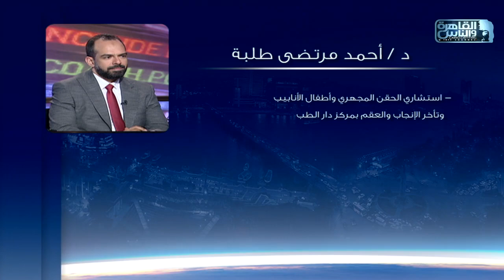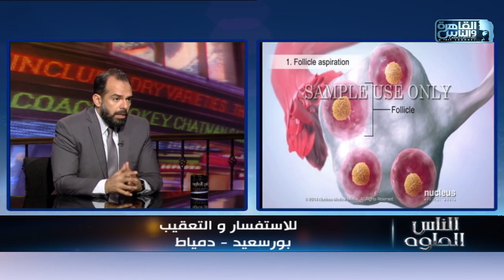الناس الحلوة | فنيات وسائل الاخصاب المساعد والتلقيح الصناعي والحقن المجهري مع دكتور احمد مرتضي طلبة